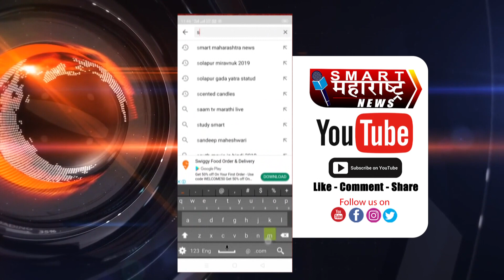मोटर सायकलच्या अपघातामध्ये आईचा मृत्यू; मुलाने वडिलाविरुद्ध पोलिसात दिली फिर्याद